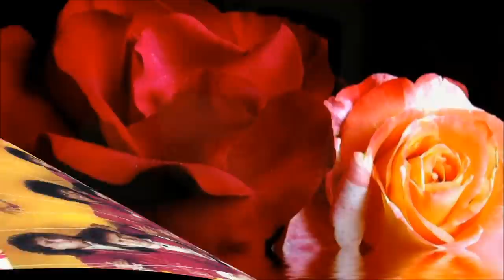Dolly Roll - Elpattant egy húr [HD/HQ]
Dolly Roll: Elpattant egy húr (Original album version 1987)
Music & lyrics: Dolly Roll
Taken from the album: "Játék az élet..." (1987)
HD WideScreen video / HQ audio